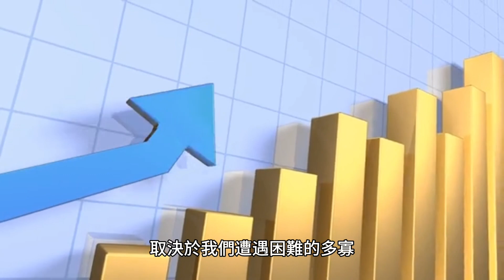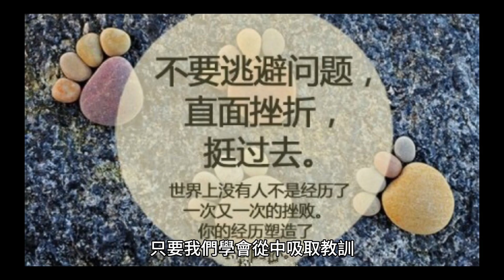［心靈雞湯001］~相信自己，放下過去#心靈雞湯#相信自己#自媒體#短影音行銷#網路行銷#全網贏銷#佳興成長營#智慧立體#Line名片#超極名片#靈芝咖啡#Chatgpt#AI機器人#AI人工智慧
［心靈雞湯001］~相信自己， 放下過去

人生的道路並不總是一帆風順的，我們經常會遇到困難、挫折和失敗。但是，成功的人生並不僅僅是取決於我們遭遇的困難數量，更取決於我們如何應對和麪對它們。下面，我想分享一些心靈雞湯，以幫助你在人生旅途中獲得勇氣和力量。

首先，要相信自己。相信自己具備克服任何困難的能力是成功的第一步。無論外界對你有何評價或期望，你都應該保持對自己的信心。記住，你擁有獨特的才能和優勢，只要你相信自己，你就能克服任何困難。

其次，要保持積極的心態。在遭遇挫折和失敗時，我們往往會感到失望和沮喪。但是，將時間花在沮喪中只會讓困境變得更加嚴峻。相反，我們應該保持積極的心態，努力尋找解決問題的方法。每一次挫折都是一次寶貴的經驗，只要我們學會從中吸取教訓，我們就能更好地成長和進步。

第三，要學會放下過去。過去的錯誤和失敗不應該成爲我們前進的累贅。回憶過去可能會讓我們感到痛苦和後悔，但是我們必須學會接受並釋放它們。過去已經過去，我們無法改變它，但是我們可以改變我們未來的方向。學會放下過去的錯誤，向前看，抓住現在和未來的機會。

最後，要記住人生的意義。我們每個人都是來到這個世界上尋找自己的目標和意義的。無論是爲了追求個人成就、改善社會或爲他人帶來幫助和快樂，我們都有責任找到屬於自己的意義。不要因爲追求成功而迷失自己，而要時刻記住我們內心最真實的聲音和渴望。

人生的旅程中註定會有困難和挫折，但是正是這些經歷塑造了我們成爲更好的人的機會。相信自己，保持積極的心態，學會放下過去，追尋人生的意義，這些都是我們在面對困難時需要的心靈雞湯。相信自己的力量，勇敢地面對挑戰，你將會在人生的旅程中收穫更多成功和快樂。